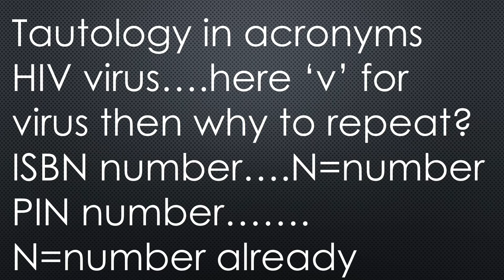Rhetoric & Prosody word 1- Tautology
Learn new term from rhetoric and Prosody section...and strengthen your vocabulary.